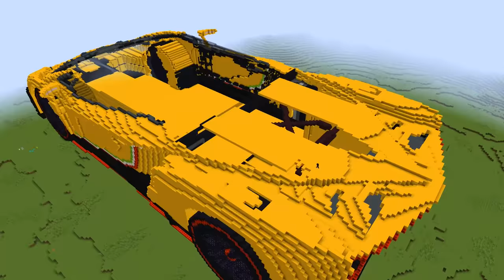Minecraft NOOB vs PRO vs HACKER: SPORT CAR HOUSE BUILD CHALLENGE Animation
Minecraft NOOB vs PRO vs HACKER SPORT CAR HOUSE BUILD Animation
➜ Leave comments your favorite Minecraft!

Hello, my name is Scorpy and today Noob build funny sport car house in minecraft ! Noob vs Pro vs Hacker also build big cool sport car house base in minecraft meme !